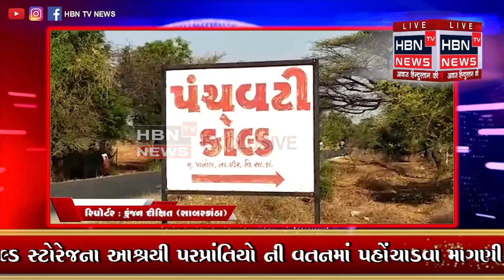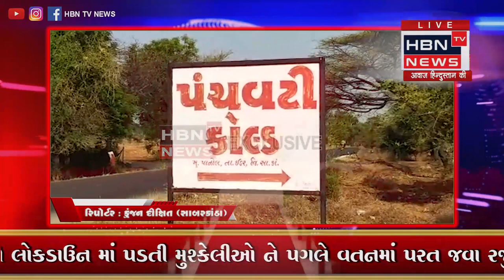ઈડર તાલુકાના પાનોલ કોલ્ડ સ્ટોરેજના આશ્રયી પરપ્રાંતિયો ની વતનમાં પહોંચાડવા માગણી